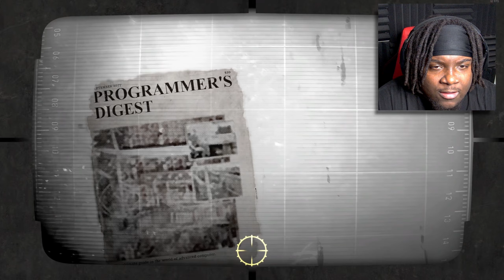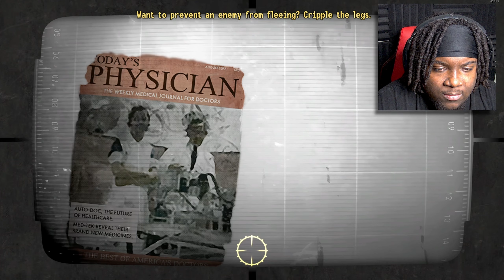MR. HOUSE'S SECRET | First Time Playing Fallout: New Vegas - Part 9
Welcome to Part 9 of my Blind Playthrough of Fallout: New Vegas! Today we continue our way through the Strip and we finally meet Mr. House face-to-face. But sadly for him, there's only room for ONE at the top of New Vegas...
🏰 Habakkuk 2:14 (NIV)
For the earth will be filled with the knowledge of the glory of the LORD as the waters cover the sea.
🖼️Thumbnail Artist: KingdomAce
🎬Footage by: me
📜My Script: my brain
Fallout: New Vegas is a action role-playing game set in the Mojave Desert, years after a nuclear war left much of the United States decimated. The player controls a courier who survived an assassination attempt from an unknown assailant. The goal of the game is to complete a series of quests to find the assailant, which eventually culminates in a war between different governing factions vying for control of the Mojave Desert.